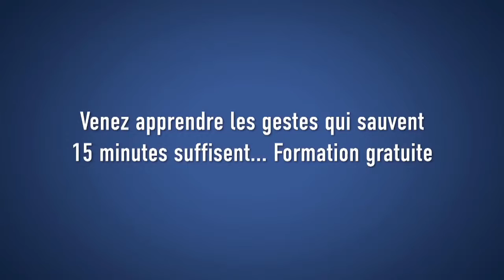Eric Abidal: LIFE-PRIORITY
Eric Abidal nous parle de LIFE-PRIORITY. LIFE-PRIORITY Fund est la Fondation et le label grand public de l’ESICM, la société européenne de la réanimation.